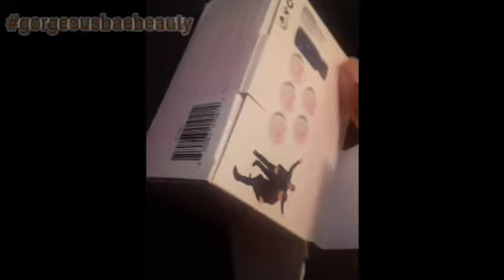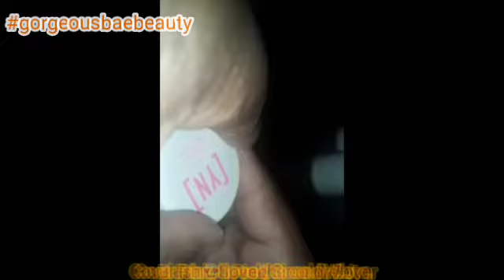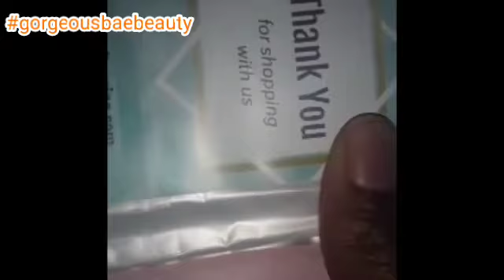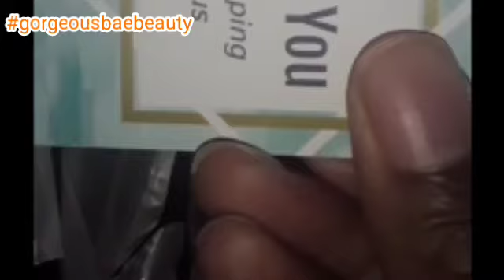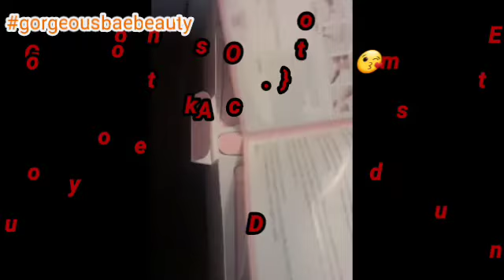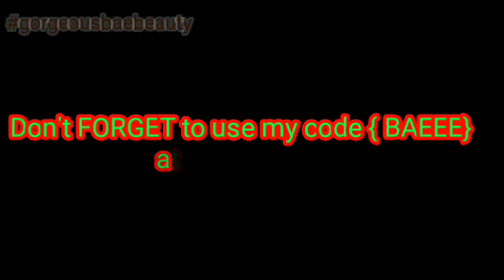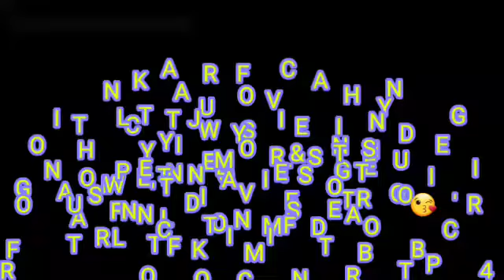Young Nails|Craftsxnine|Makartt | - Nail Haul + unboxing video Part 3 - gorgeousbaebeauty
Hey guys
In today's video I will be showing yall my new goodies I have and cant wait to use them
I hope yall enjoyed my video